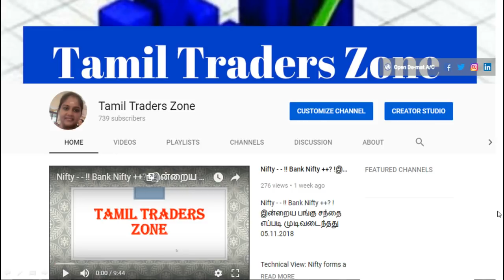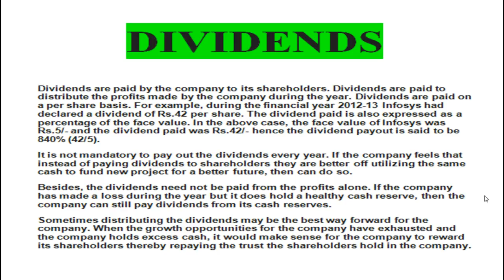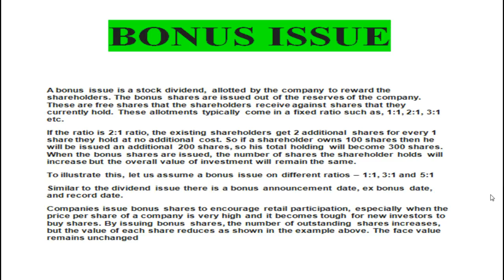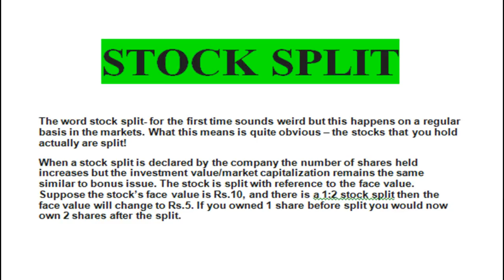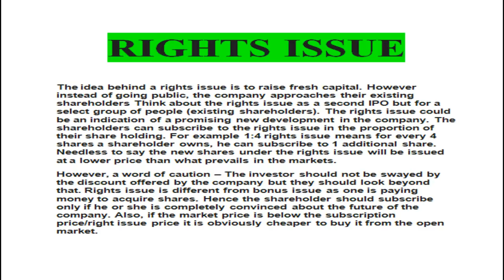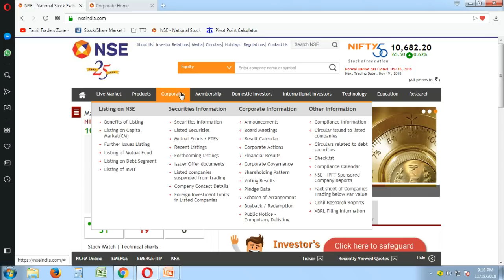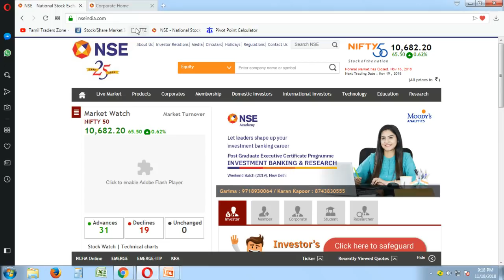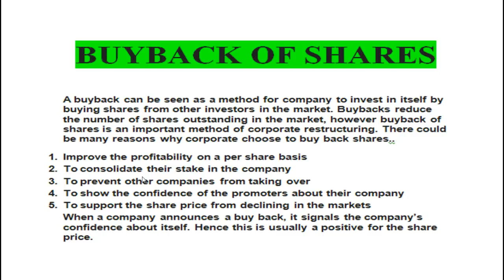BEGINNER CHAPTER 9-DIVIDENDS,BONUS ISSUE,STOCK SPLIT,RIGHTS ISSUE,BUYBACK OF SHARES என்றால் என்ன ?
டிரேடிங் புதுசா நீங்க உங்களுக்காக!

BEGINNER CHAPTER 9
 DIVIDENDS
BONUS ISSUE
STOCK SPLIT
RIGHTS ISSUE

இவைகளின் தாக்கம் STOCKS -  ல எப்படி இருக்கும்